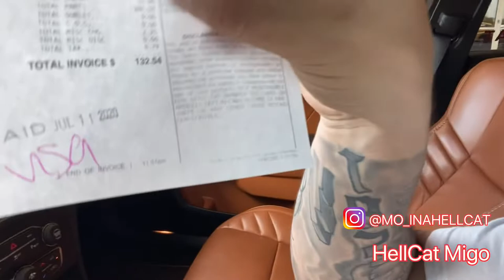First Dodge Charger HellCat in Houston to do what???😱😱😱 (Vlog)